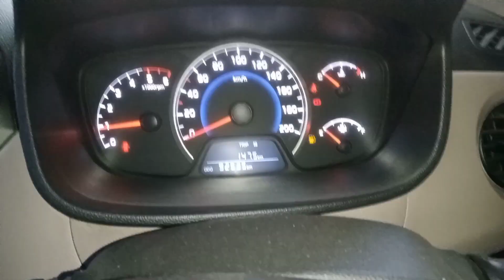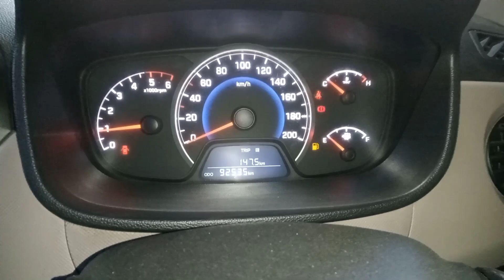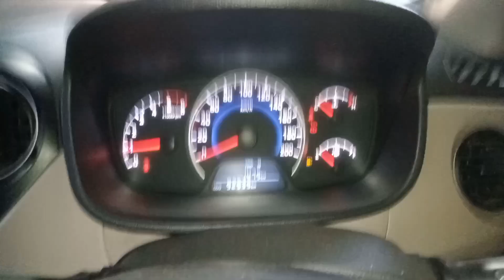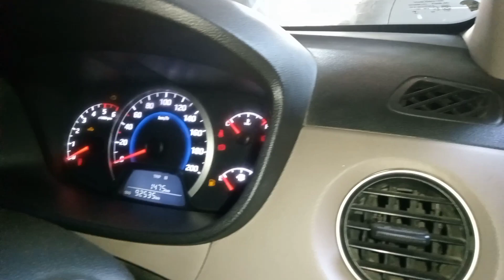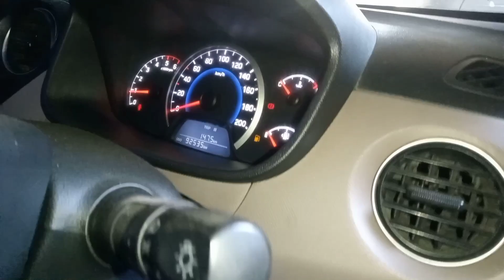steering hard problem Hyundai cars.@shyamsinghcartechnology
Hello Friends 🤗🤗 I am your Shyam Singh multi-brand car technician at

Mandi, Himachal Pradesh.

Today's welcome in my new video...

You can also contact with me:-